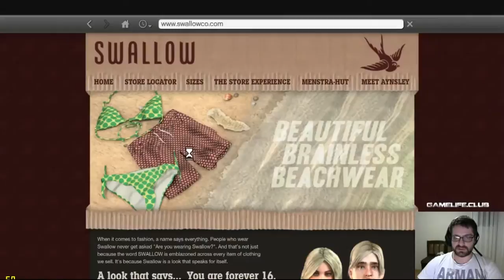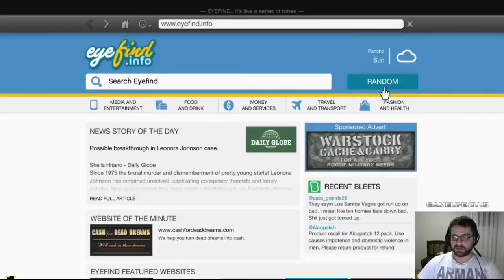GTA 5 Story Mode Part 35